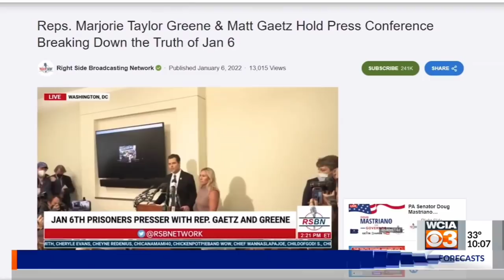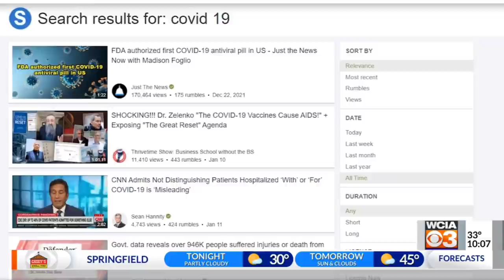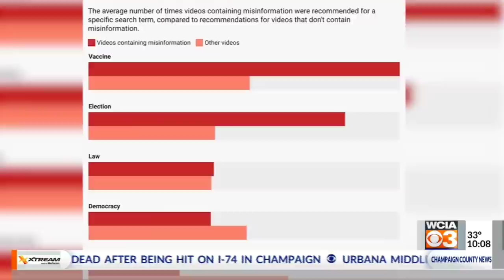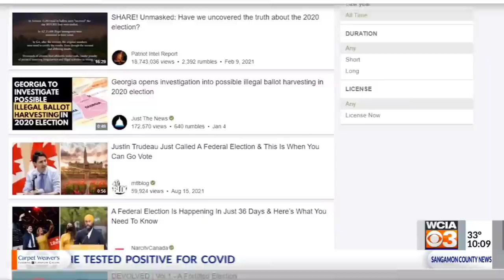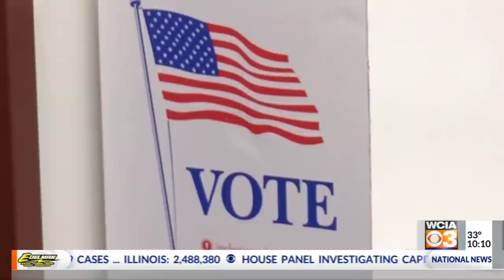OMG! Ken Griffin 🤡 Just Got Exposed On His Local News Station!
Is It Over For AMC & GME?

OMG! Did Ken Griffin really think he could get away with these BRIBES?

AMC and GME Will Moon! Unfortunately, this will come at a steep cost to hedgefunds, especially Ken Griffin's Citadel! In this video, we expose more of the trading misconduct which can be attributed to Citadel, but more importantly, we expose the actions of Ken Griffin which violate federal law!

AMC & GME: The Apes have 1 more task that they need to complete ASAP in order to prevent Ken Griffin, Citadel, and other hedgefunds from stalling the inevitable MOASS that all AMC stock and GME shareholders have been waiting for!

Ken Griffin is tied to many influential people in Washington. He is tied to SEC and DTCC. It turns out that Janet Yellen is on his payroll along with ex fed chair Ben Bernanke. In this video Elizabeth Warren tears Janet Yellen a new one.

1.) Firstrade

3.) Robinhood

Not Supported!

4.) M1 Finance

5.) Iconsumer

6.) MooMoo

7.) BlockFi

8.) Sofi